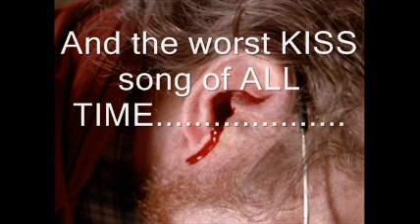The Ten Worst Kiss Songs of All Time